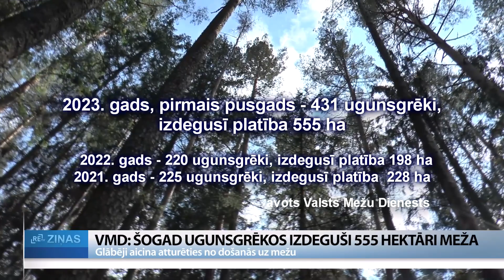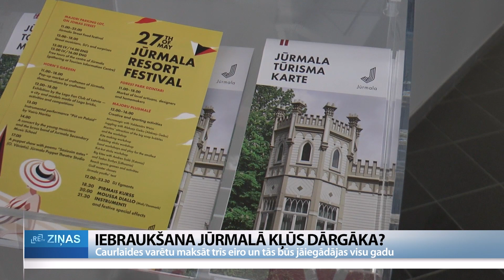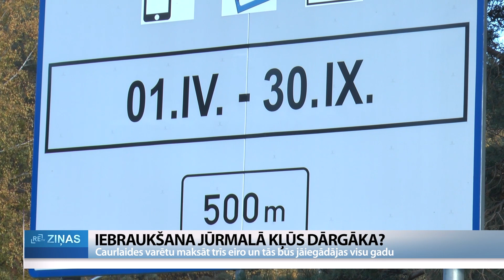Nedēļa Latvijā (17.06.2023.)